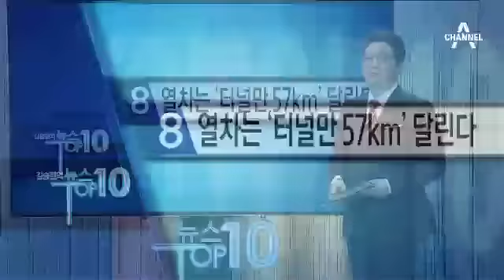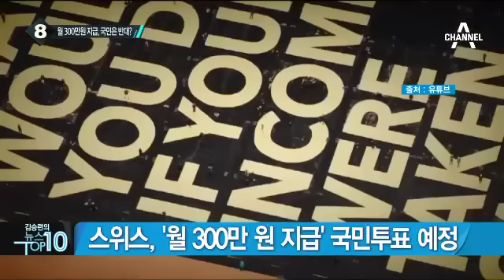세계에서 가장 긴 철도터널 개통…길이는?_채널A_뉴스TOP10